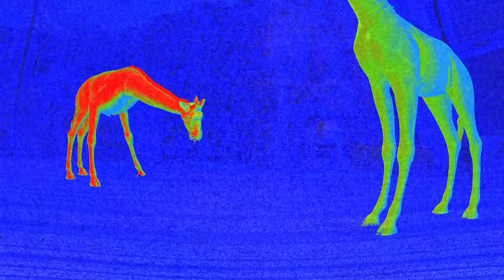Top 12 Upcoming Games That Look TOO GOOD To Be True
It's time we take a look at 12 new ambitious upcoming games that look WAY TOO GOOD to be real, right? Including the beautiful and brutal open world RPG, a life simulation Cyberpunk game, a photo realistic action shooter and so much more.

00:00 Intro
00:06 Crimson Desert (Early 2025, PS5/Xbox/PC)
10:30 Stalker 2 (Nov.20, 2024, Xbox/PC)
14:57 Reanimal (2025, PS5/Xbox/PC)
18:17 Zoochosis (Sept.30, 2024, PC/later to consoles)
21:52 Over The Top WW1 (2024, PC/later to consoles)
22:57 Dead Island Neighborhood Watch (Oct.22, 2024, PS5/Xbox/PC)
25:29 Nivalis (Early 2025, PC/later to consoles)
27:24 Jumpship (2024, PC/later to consoles)
29:40 Alkahest (TBA, PC/later to consoles)
31:53 Second Loop (2025, PC/later to consoles)
33:09 Black State (2025, PC/later to consoles)
36:30 Exekiller (2025, PS5/Xbox/PC)